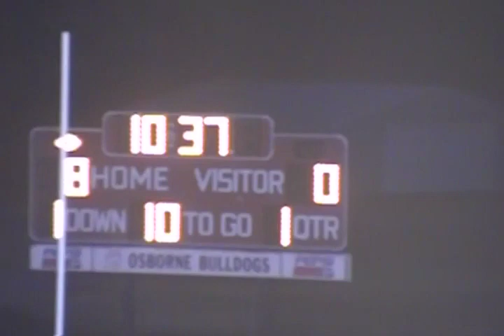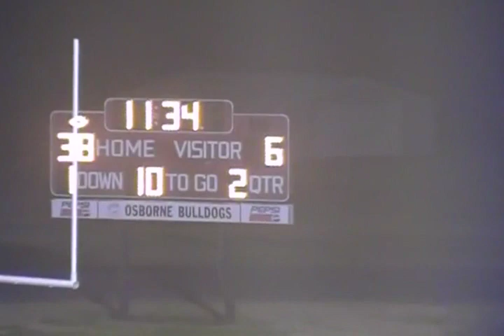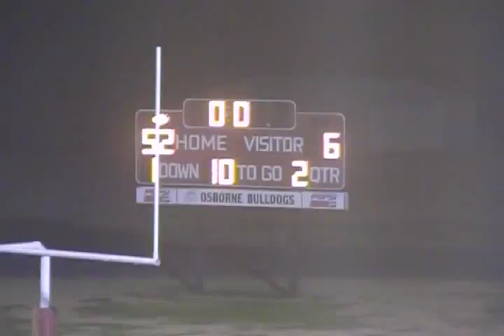8-Man Classics: 2013 Week 9 Rock Hills at Osborne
Episode 624

Wimps and posers, leave the hall!